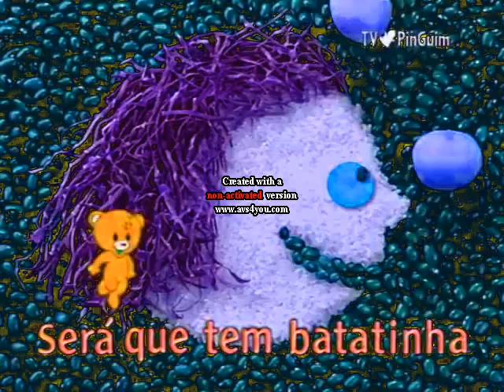TVPinGuim 2011 Enhanced with Pee